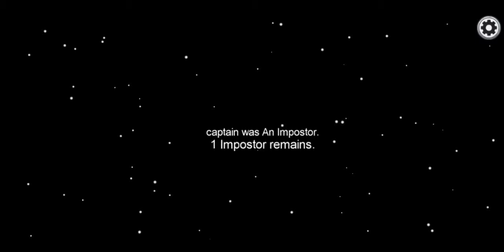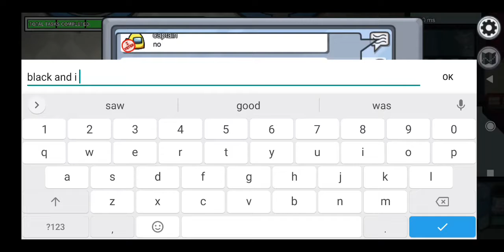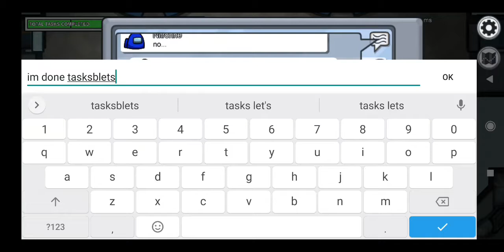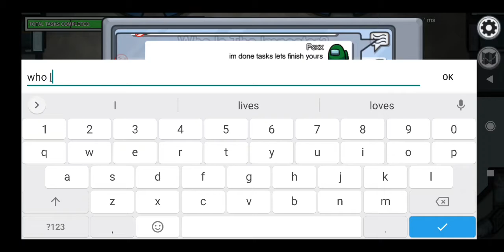Among Us: I said it's Blue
Among Us: When crewmates believe imposter even after he gave hints to show that he is an imposter...